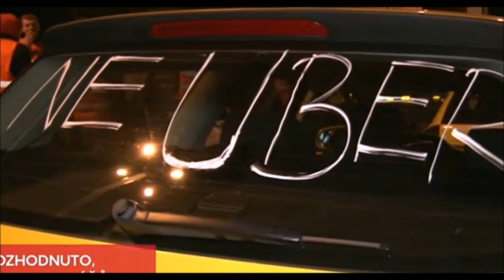27.09.2017_TV NOVA_vyhlaseni taxi protestu 2017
Vážení kolegové, taxikáři
Jsme nuceni sáhnout po tomto řešení, neboť nás všechny v Praze neustále okrádají o naši práci nelegální
přepravci využívající aplikaci Uber, Taxify.. Státní orgán i přes nesčetné urgence, prosby, nátlak,
upozorňování, neučinil jediný krok k nápravě situace, pouze nečinně přihlíží každodennímu porušování
zákonů a vyhlášky v Praze.
Povedla se nám úžasná věc a to spojit se jak mezi sebou, tak sjednotit i dispečinky a máme jedinečnou
příležitost, jak dát najevo, že daná situace je již neúnosná a žádáme její radikální řešení.Tak 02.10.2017 v 10.00 to vypukne...